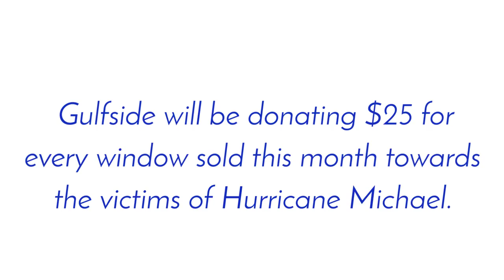Ｈｕｒｒｉｃａｎｅ Ｍｉｃｈａｅｌ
Our hearts 💔 go out to everyone affected by hurricane Michael.

🤲🏼 Gulfside will be donating $25 for every window sold this month towards the victims.